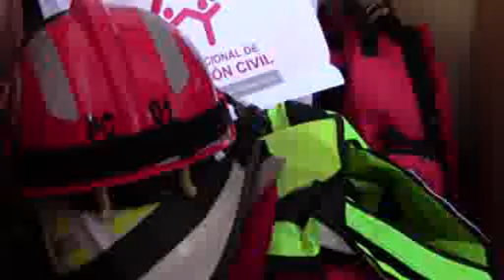ENTREGARÁN 14 EQUIPOS AL H. CUERPO DE BOMBEROS